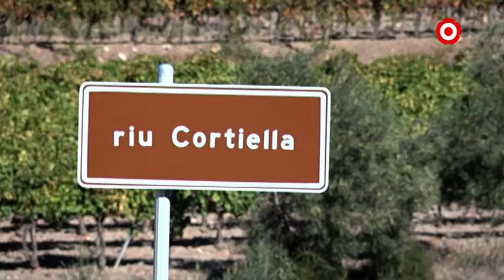Disparitat d'opinions sobre el desconfinament gradual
Entitats com l’associació de Micropobles de Catalunya proposa desconfinar el país de manera gradual i per territoris, un cop el ritme de contagis vagi decreixent. Una opció que de moment, no troba unanimitat al Camp de Tarragona. Hem parlat amb el president del consell comarcal del Baix Camp i el del Priorat per escoltar les dues visions d’una mateixa situació.